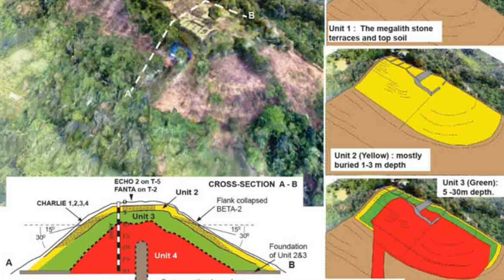GUNUNG PADANG: A PIRÂMIDE QUE NÃO FOI CONSTRUÍDA POR HUMANOS!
Desde cedo os seres humanos se mostraram habilidosos em Engenharia! Por exemplo, as pirâmides de Gizé, templos religiosos magníficos de civilizações antigas e várias outras obras na história mostram essa habilidade humana!

Recentemente algo deixou a ciência Arqueologia com uma pulga atrás na orelha, em Java Ocidental, na Indonésia, uma pirâmide antiga foi datada em 27 mil anos, as escavações e a datação por carbono mostraram isso! Essa nova pirâmide descoberta em Indonésia parece... que... não foi feita por humanos!

Gunung Padang, o nome da pirâmide, é um exemplo que a Ciência ainda tem muito a responder sobre nosso mundo!

Ficou curioso né? Sei que ficou! Então vem comigo para saber mais sobre essa curiosidade! Aproveita e compartilhe para geral, pois compartilhar conhecimento é bom m demais! Ei, por que não me segue lá no Instagram! Lá faço publicações quase todo dia! Vc só tem a ganhar!

Que tal ajudar o perfil e o canal aqui no YouTube a ficar melhores? Faça sua doação em qualquer valor!